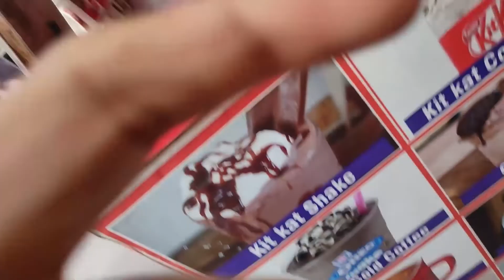Amazon Mega Fashion Days Sale✅ Special Upto 70% off On Fashion Products|| Winters Mein Hot Coffee 😍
Buying Links :